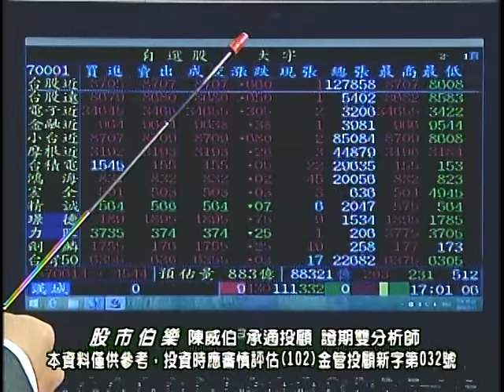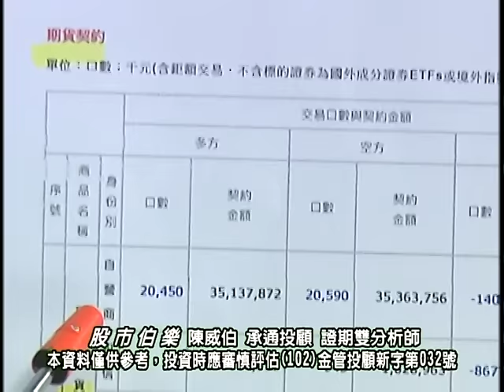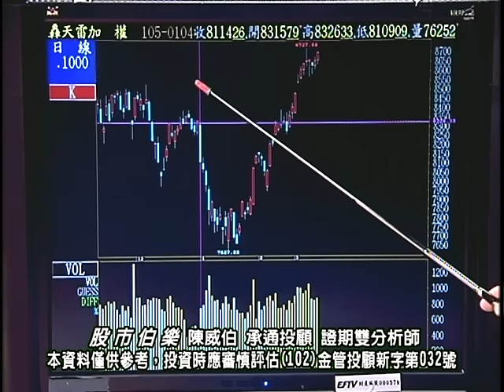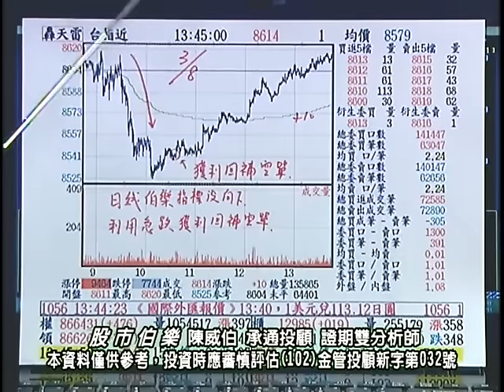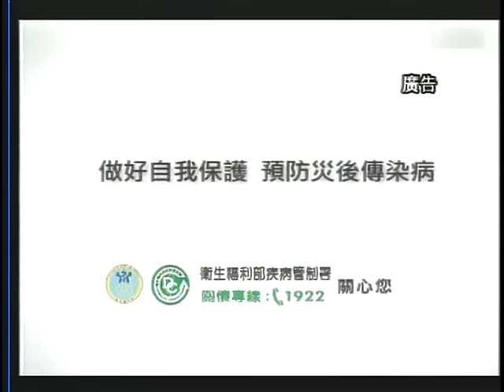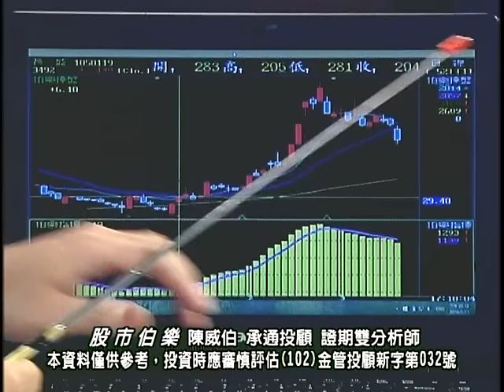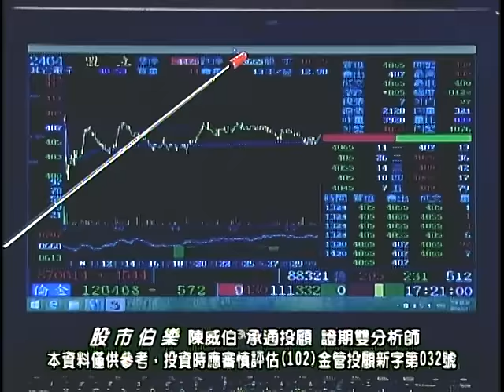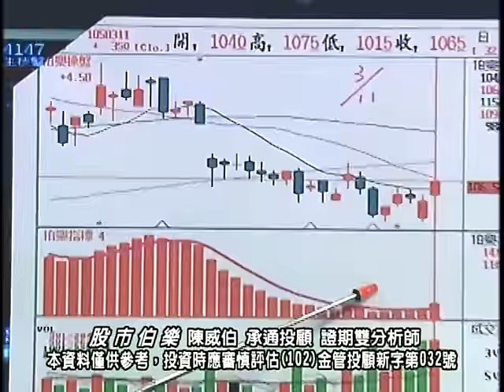20160311 2230 陳威伯 股市伯樂